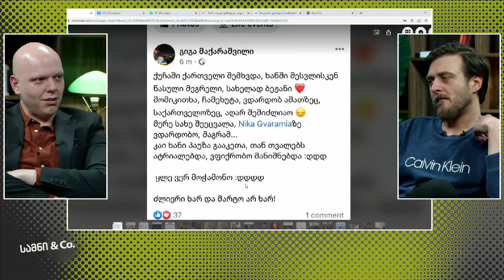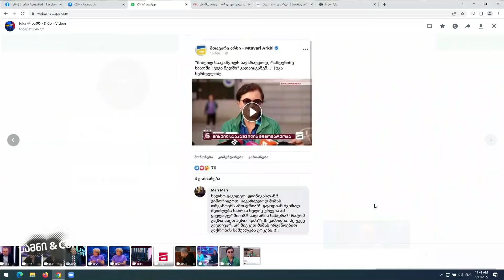სააკაშვილი კლინიკაში გადაიყვანეს / რას ითხოვს მიშას ოჯახი?! /სამნი & Co./ 11.05.2022